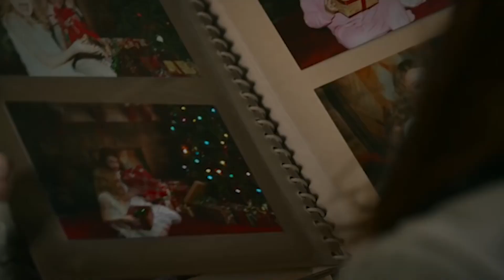Nur noch Müll? – Ist Marvel am ENDE?!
Heute möchte ich mal die Kritik an Marvel Phase 4 ansprechen und meine Perspektive auf die Fehler im MCU geben.